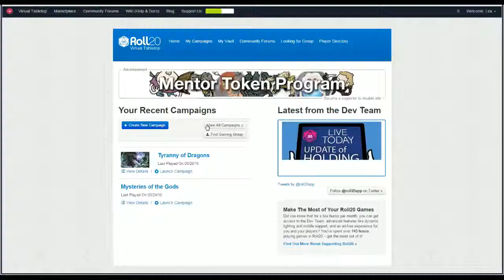D&D Tyranny of Dragons Session 10 Part 3 - Karuuldoranthar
The PCs leave Berdusk and continue their journey to Elturel. On the way they face a serious threat in the form of Karuuldoranthar. His proposition stirs up real conflict within the party.